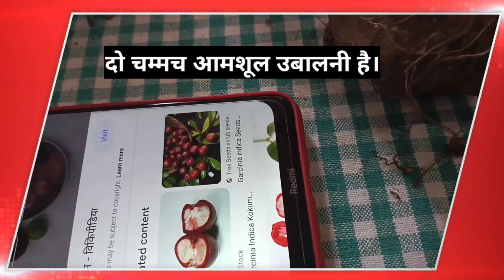कैंसर कंद , किमो से भी तेज काम करने वाले कैंसर की दिव्य औषधि, best cancer treatment